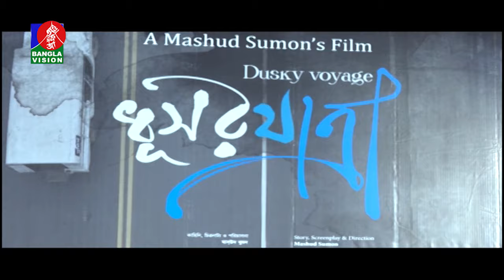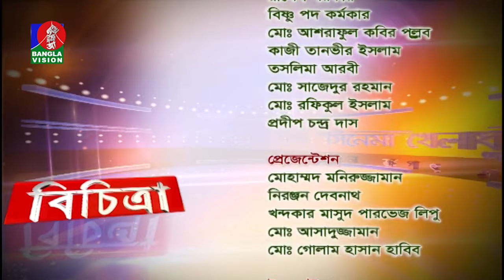Bichitra | বিচিত্রা | সামাজিক ও সাংস্কৃতিক অনুষ্ঠান | Ep 466 | Bristy | Abu Hanif | BanglaVision